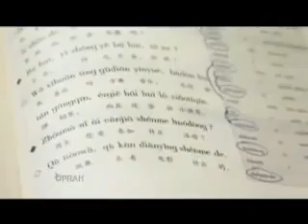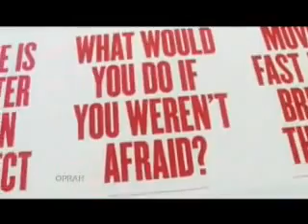Mark Zuckerberg Dono do facebook MOSTRA A SUA CASA, MANSÃO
Mark Zuckerberg MOSTRA A SUA CASA, MANSÃO